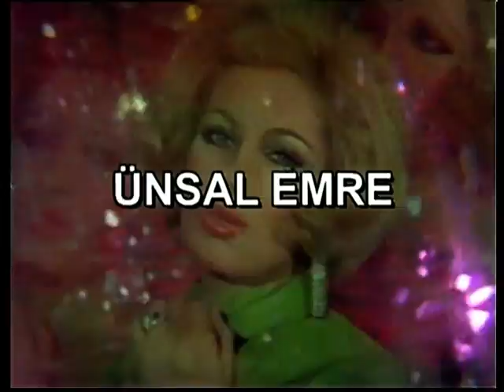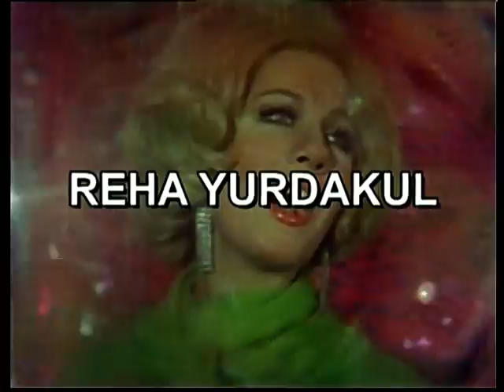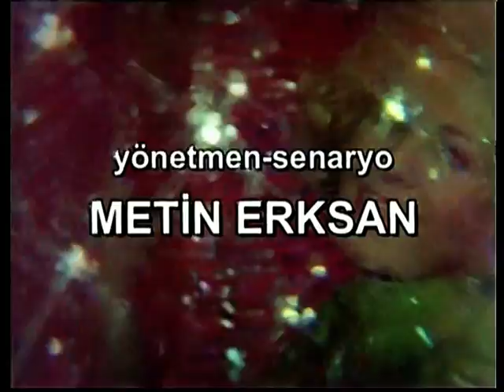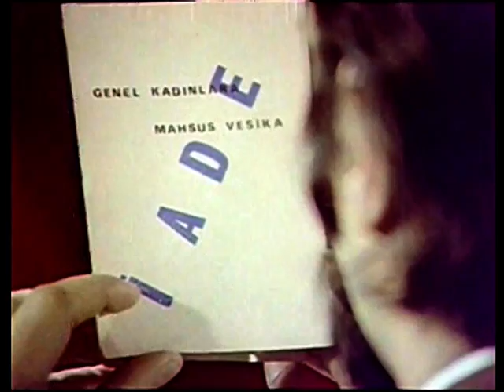Hicran - Eski Türk Filmi Tek Parça